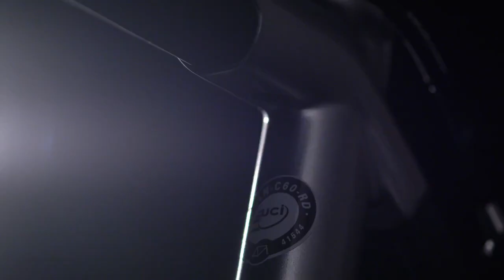COLNAGO C64 Build and Paint